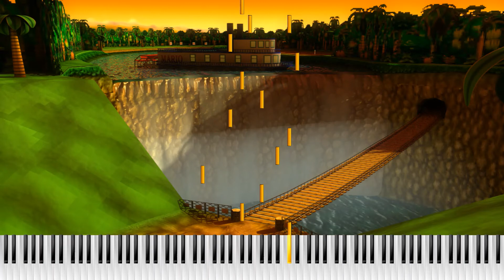Mario Kart 64 - D.K.'s Jungle Parkway (Piano Tutorial)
Nobody else did it do I did.